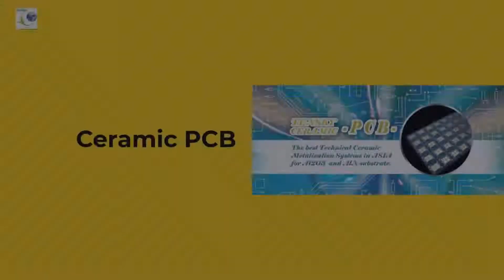Ceramic parts and structures | TENSKY INTERNATIONAL CO., LTD. | Taiwantrade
TENSKY is advanced high-precision ceramics to provides ceramics structure for Semiconductor, Optoelectronics, Aerospace,

0:00:00 TENSKY INTERNATIONAL CO., LTD.
0:00:03 TENSKY is advanced high-precision ceramics to provides ceramics structure for Semiconductor, Optoelectronics, Aerospace,
0:00:08 Military industrial complex, Chemical industry, Iron and Steel industry, Biological Technology, Medical,Distribution, Automotive
0:00:13 We supply ceramic material solution. Process by CNC for high precision ceramic structure and parts but also ceramic metallization,ceramic PCB,
0:00:16 ceramic substrate,ceramic balls,ceramic tube, Ceramic coating.
0:00:19 Ceramic PCB
0:00:22 Al2O3 and AlN substrate PCB process by DPC( direct plating copper) layout and solution.
0:00:27 Ceramic parts and structures
0:00:30 High precision process by CNC machine. Aluminium-oxide Al2O3, AlN, ZrO2, Si3N4, SiC, BN, machine able ceramic structures and parts.
0:00:35 Al2O3, Si3N4, ZrO2, AlN, BN, SiC ceramic parts
0:00:38 We offer good quality ceramic materials and high precision parts and design structure process by CNC.
0:00:43 Zirconia ZrO2 Ceramic Gas Tube Short
0:00:46 Precision Zirconia ZrO2 Ceramic Tube/Cylinde/ Liner/ Sleeve With High Heat Resistance Product
0:00:51
0:00:53 TENSKY INTERNATIONAL CO., LTD.